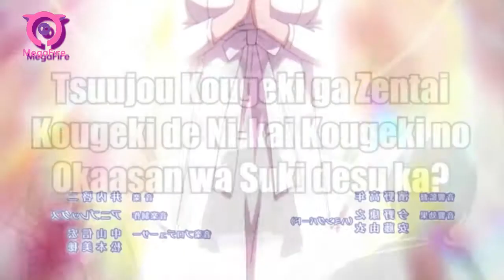Anime Mix Amv ~ Crafted!